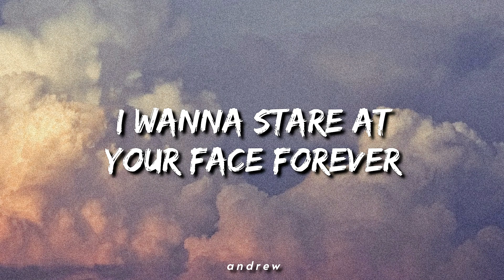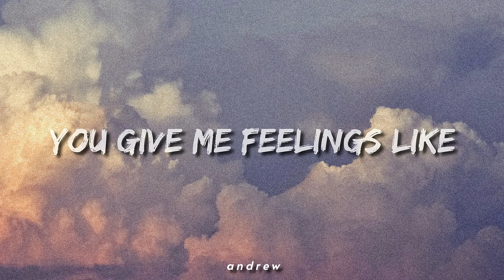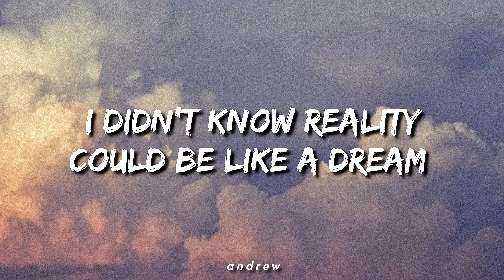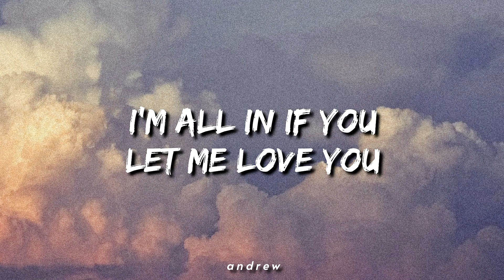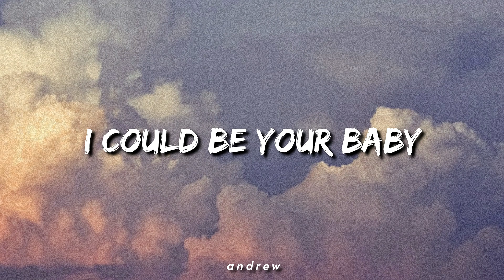♪ Kayla DiVenere - JUSTIN BIEBER | slowed & reverb (Lyrics)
• Artist: Kayla DiVenere